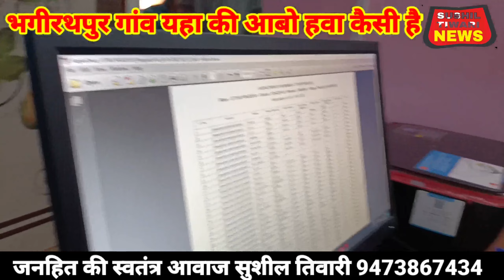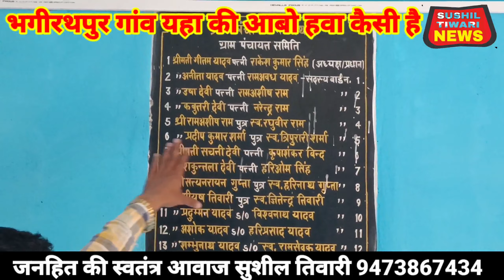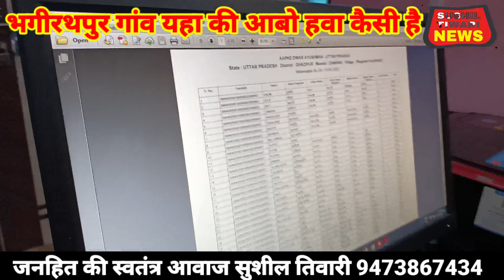रिकार्ड बना कोई नहीं किया, विकास की गंगा गजब गांव | गाजीपुर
हर गांव सी तस्वीर कितना विकास किया उसका बिजोरा बहुत जल्द बुलाएं आप हमें अपने गांव मेरा ले नंबर जय हिंद जय भारत भारत माता की जय वंदे मातरम
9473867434 फोन करे व्हाट्सएप कर सकते हैं